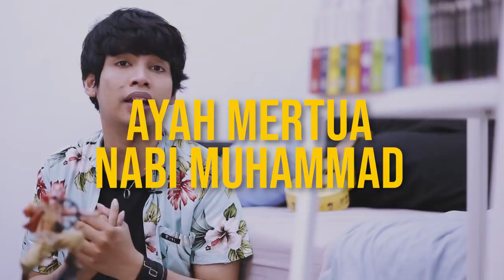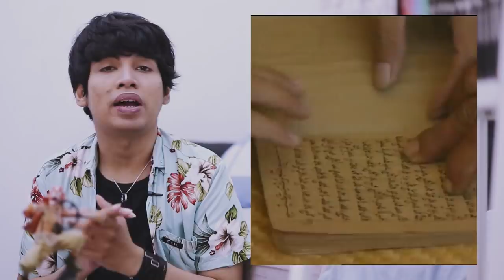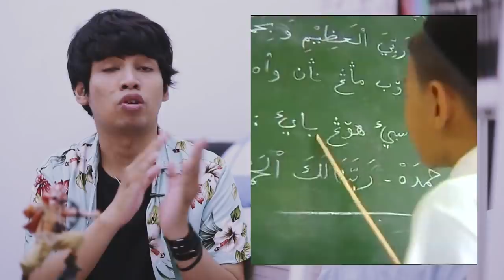Dipaksa Makan Babi Atau Dibunuh! Puasa Dilarang! Sejarah Islam Di Kamboja | Learning By Googling #60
Biar ngurut langsung lanjut Kamboja gengs :')